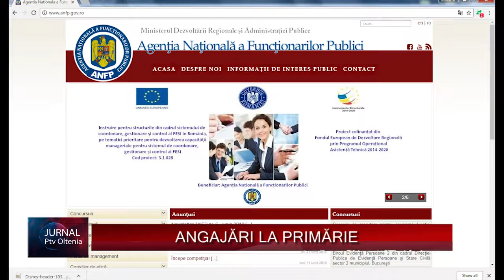Jurnal pe scurt 28 06 2018